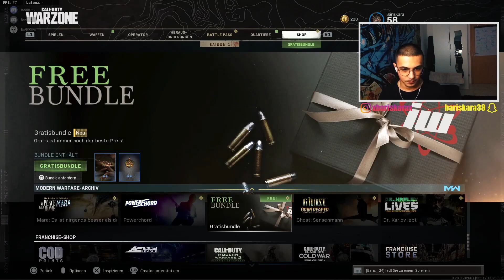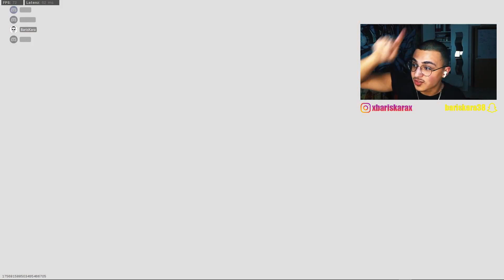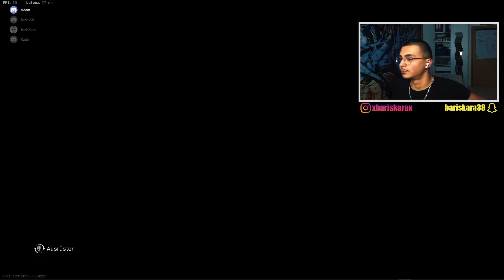Gaming 1 🎮 Call of Duty / WarZone let's play 03/2021